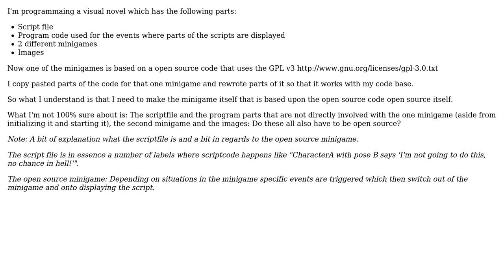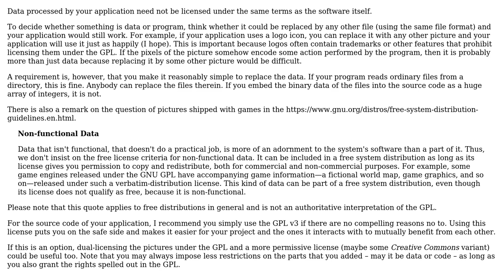Software Engineering: A little clarification needed with GNU GPL v3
With thanks & praise to God, and with thanks to the many people who have made this project possible! You are responsible for your own actions.